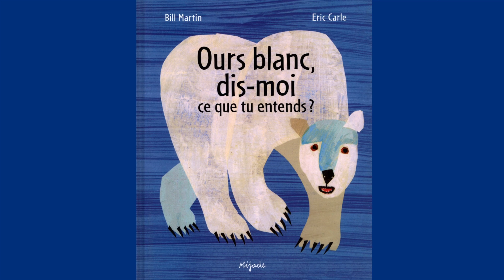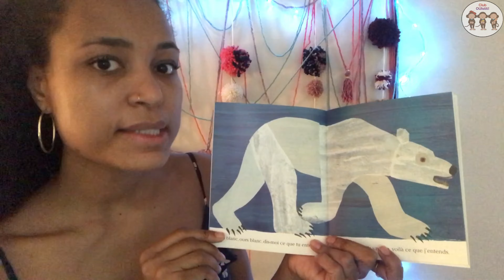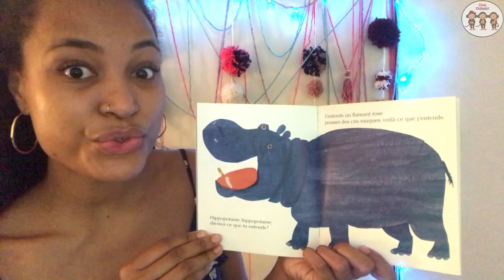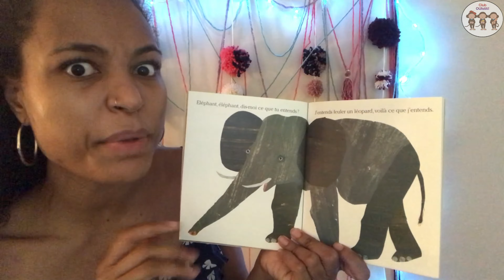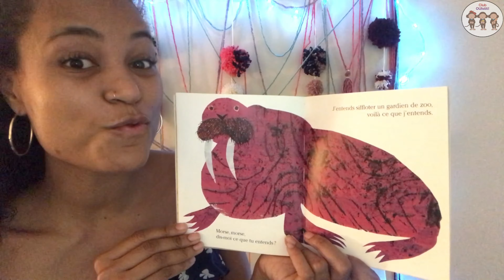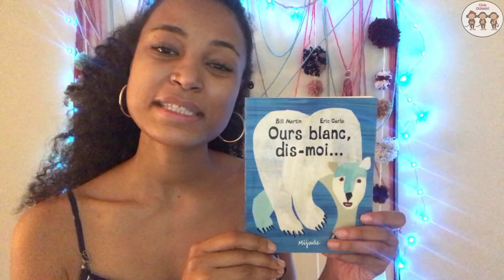Une histoire et une chanson : Ours blanc, dis-moi... + Un éléphant qui se balançait...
In this series, I teach children French through songs and stories. In this episode, I am reading *Ours blanc, dis-moi... (Polar Bear, Polar Bear, What Do You Hear?)* and singing 'Un éléphant qui se balançait...', a classic French children's song.

Dans cette série, j'enseigne le français aux enfants à travers des histoires et des chansons. Dans cet épisode, je lis *Ours blanc, dis-moi...* et je chante "Un éléphant qui se balançait..."

0:26 Vocabulary/ Vocabulaire
2:17 Reading/lecture: Ours blanc, dis-moi... (Polar Bear, Polar Bear, What Do You Hear?)
6:06 Song/Chanson : Un éléphant qui se balançait...

Vocabulary/Vocabulaire

l'ours polaire - the polar bear
le lion - the lion
l'hippopotame - the hippopotamus
le flamant rose - the flamingo
le zèbre - the zebra
le serpent - the snake
l'éléphant - the elephant
le léopard - the leopard
le paon - the peacock
le morse - the walrus

Paroles de la chanson / Song Lyrics :

Un éléphant qui se balançait   / An elephant was swinging
sur une toile, toile, toile          / On a web, web, web
Toile d'araignée                      / A spiderweb
Et qui trouvait ce jeu            /And he found this game
tellement amusant             /  so amusing
que bientôt vint un deuxième éléphant / that soon a second elephant came

un, deux   / one, two

Deux éléphants qui se balançaient
sur une toile, toile, toile
Toile d'araignée
Et qui trouvaient ce jeu tellement amusant
que bientôt vient un troisième éléphant

un, deux, trois.   / one, two, three

Trois éléphants qui se balançaient
Toile d'araignée
que bientôt vient un quatrième éléphant

un, deux, trois, quatre.  / one, two, three, four

Quatre éléphants qui se balançaient
Toile d'araignée
que bientôt vient un cinquième éléphant

un, deux, trois, quatre, cinq.  / one, two, three, four, five

Cinq éléphants qui se balançaient

Mais... / But.
Un jour la toile craqua    / one day the web broke
et tout le monde tomba / and everyone fell down
Ba
Da
BOUM!